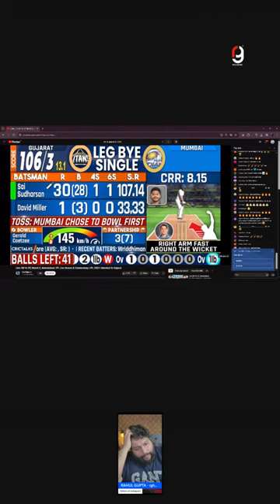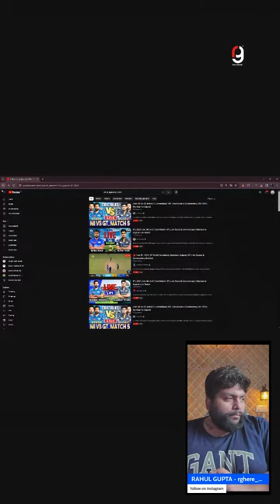IPL 2024 Live: MI vs GT Live Match | IPL Live Score WATCH ALONG | Mumbai vs Gujarat Live Match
MOJ - rghere
LOCO - RGHERE_OFFICIAL
ROOTER - RGHERE

Headphones - MARSHAL
Mouse - APPLE

suggested by -